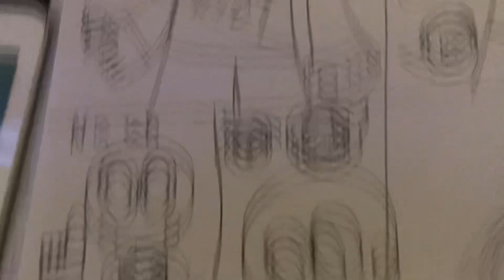The lost characters/pinkie pie (mlp hd)/catra as Jessica rabbit/rarity and the Stoney poney